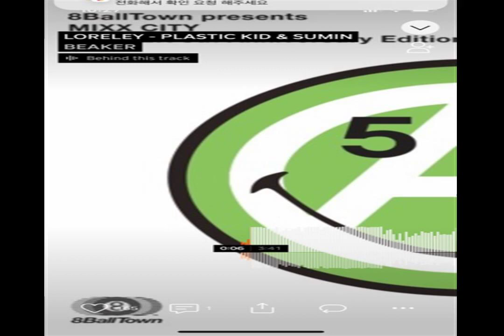ease up nights RAINBOW IN ROMANTICO awesome trance Only hope remains